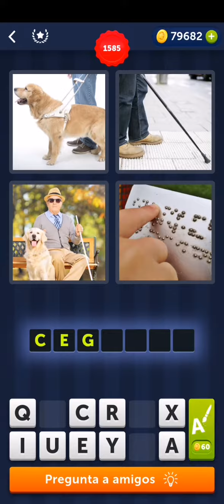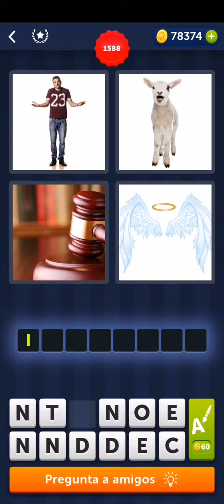4 Fotos 1 Palabra Soluciones Nivel 1581 1590 🅰️🅱️ Suscribete